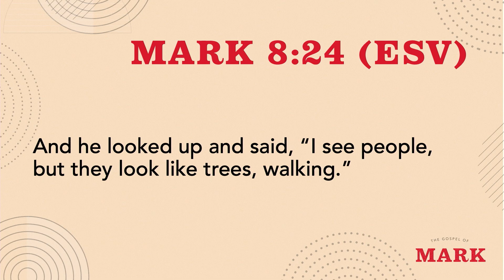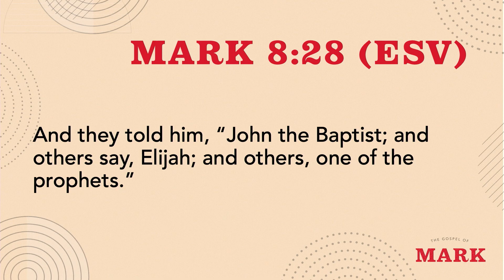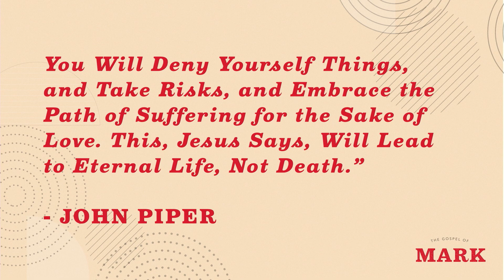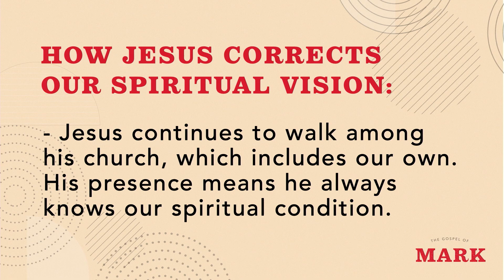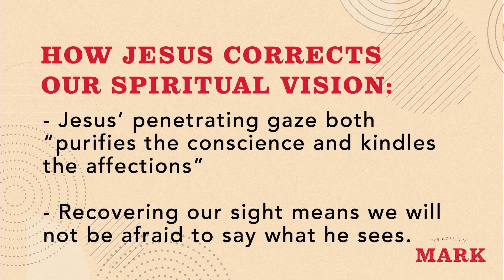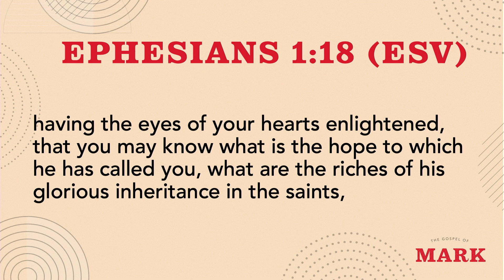The Gospel Of Mark - Better One, Better Two? - Trinity Community Church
Thanks for joining us! Today, Kelly looks at how Peter's great confession of Christ in Mark 8 was spot on, but yet was lacking on another level. How does a clearer view of who Jesus is affect how we live our lives today?

This 3-part series delves into the book of Mark, examining the identity of  Christ as both the authoritative Son of God and the redemptive Suffering Servant. We explore how these two aspects were integral to Jesus' earthly ministry and the reasons behind Mark's choice to emphasize them in his writing. Additionally, we consider the relevance of these themes to our lives today. We pray God encounters you wherever you're at.